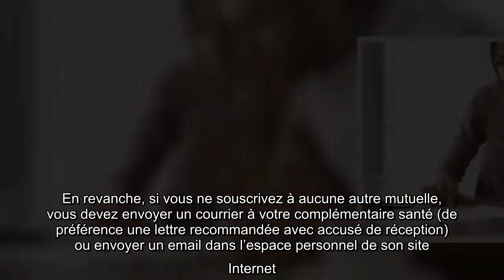Résilier ma mutuelle, quand je veux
Depuis le 1er décembre, vous n'êtes plus obligé d'attendre sa date d'échéance pour résilier votre contrat de mutuelle. A condition que vous en soyez titulaire depuis au moins un an.    Selon les chiffres de la Direction de la recherche, des études, de l’évaluation et des statistiques (Drees), 95% des Français sont titulaires d’un contrat de complémentaire santé. Des souscripteurs qui, depuis le 1er décembre, n’ont plus à surveiller leur calendrier pour mettre fin au contrat qui les lie à leur mutuelle.    Mais pourquoi changer de mutuelle ? Parce qu’elle est trop chère, parce que nos besoins ont évolué ou parce qu’on ne peut plus se permettre d’en avoir une – les 5% des Français qui ne sont pas titulaires de ce type de contrat se recrutent chez les plus précaires. Cependant, jusqu’à présent, il fallait une bonne dose de détermination pour parvenir à résilier sa mutuelle. Mais les règles, donc, ont changé.  Quelles sont ces nouvelles règles ?Elles sont contenues dans un décret paru au  ...